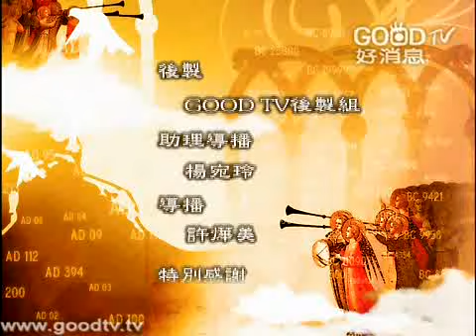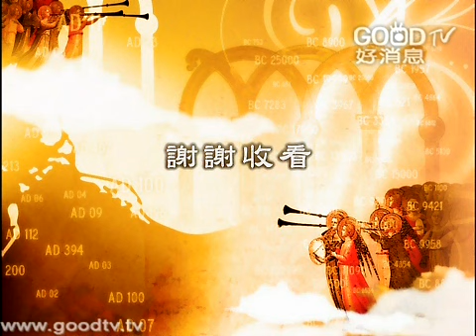空中聖經學院~腓立比書(24)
腓立比教會從神那裡得到屬靈的福氣，雖然保羅對他們在物質上的供應表示感謝，但是保羅在這個地方也要澄清一件事情，就是他的感謝並不是暗示要他們繼續地支持。因此保羅說「我並不求甚麼餽送，所求的就是你們的果子漸漸增多，歸在你們的帳上」...